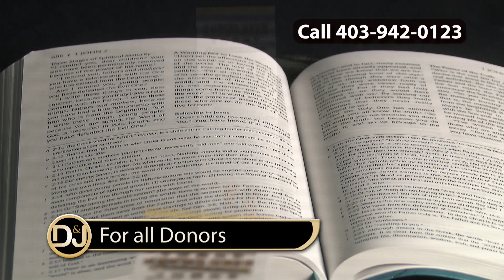LifeLine Today Christmas Special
Dick & Joan host a special Christmas edition of LifeLine Today with music from Ryan & Elissa Caldwell, communion, and a time of personal ministry to the viewers.